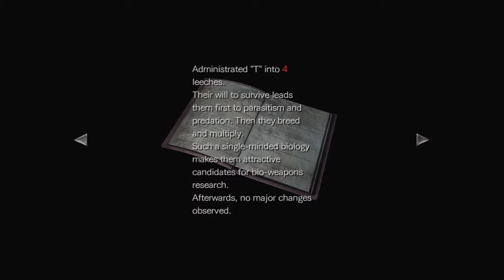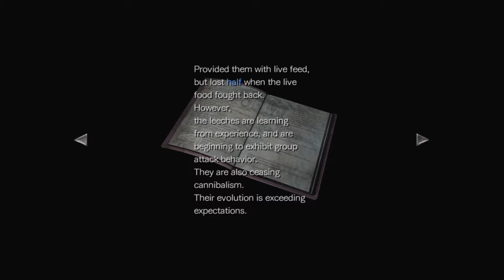Resident Evil 0_ Gameplay Walkthrough Part 12 PS4